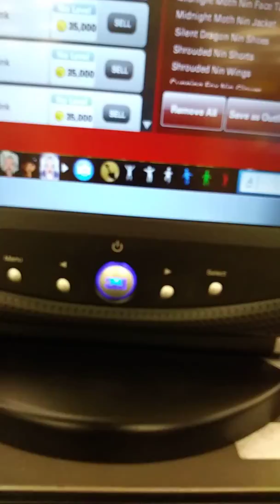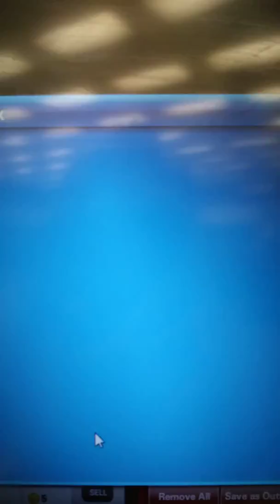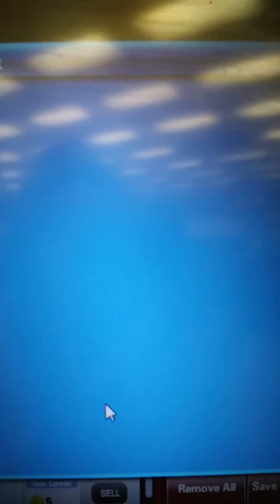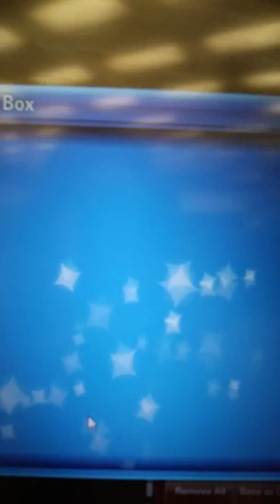Suki Toons opening Ourworld Bento Box 2018 at Norwood Library El Monte c20180508 1454281